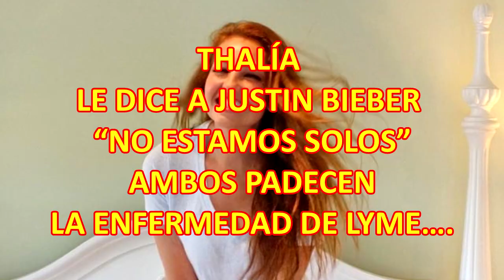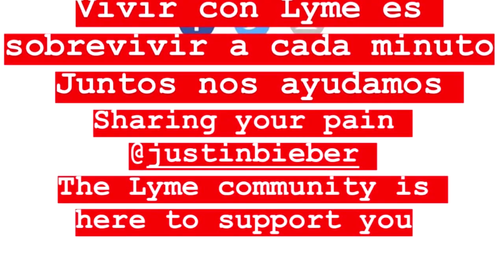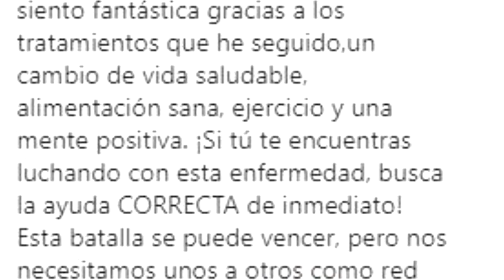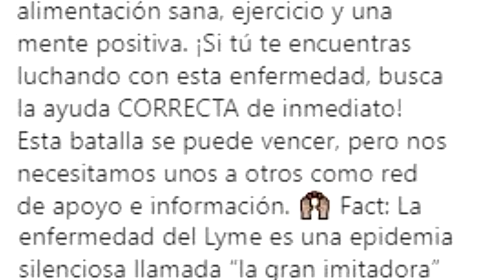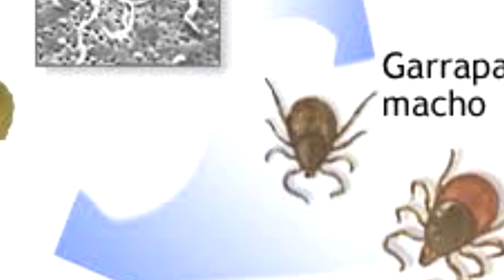THALÍA le DICE a JUSTIN BIEBER “NO ESTAMOS SOLOS” AMBOS PA-DECEN la EN-FERME-DAD DE LYME…